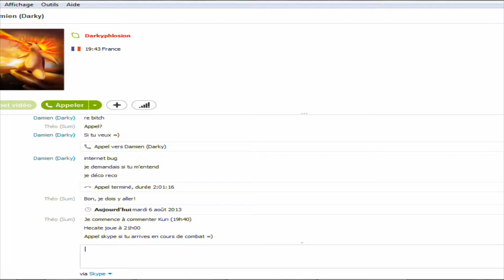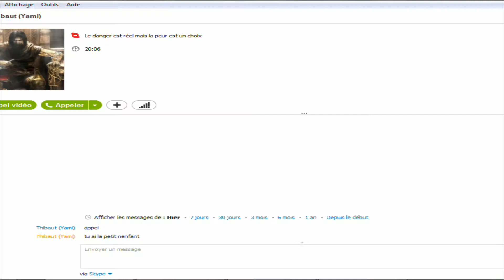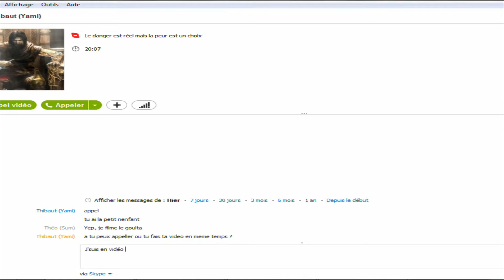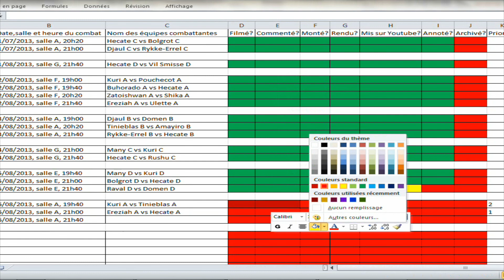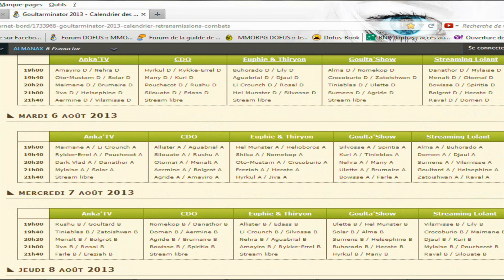Goultarminator V - Sélections - Kuri A vs Tinieblas A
On se retrouve pour la vingt-troisième vidéo de ce Goulta V filmée par le Sum & Darky Shoooow!
Et c'est devant le troisième combat de Kuri A, opposée à Tinieblas A, que nous nous asseyons! L'équipe de Kuri A parviendra-t-elle à s'imposer face à Tinieblas A, dotée de la même compo que Pouchecot A qui avait infligé une défaite à Kuri? Vous le saurez en regardant =D
Enjoy! *w*

La playlist "Goultarminator V - Tous les combats" vous permet de voir tous les combats filmés et commentés par nos soins, n'hésitez pas à y faire un tour! ;)

N'hésitez pas à consulter la playlist « Sum & Darky Shoooow!! » pour voir ou revoir nos épisodes ! :D

Crédits : Ankama Games